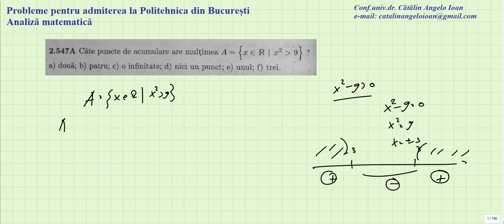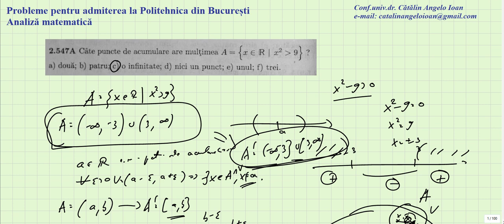Probleme pentru admiterea la Politehnica din Bucuresti Analiza matematica 0547